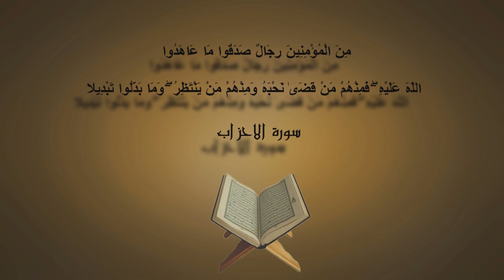مونتاج - مشيمع الأمجاد Bahrain